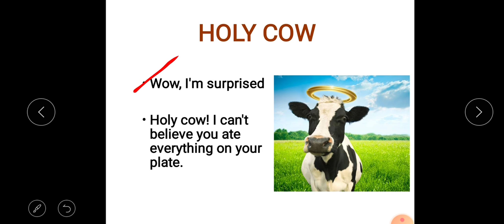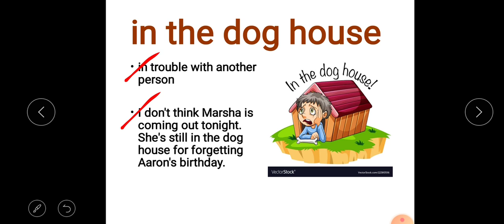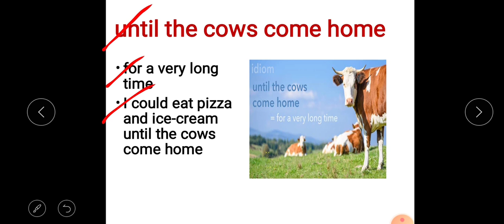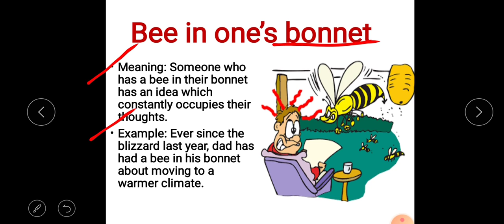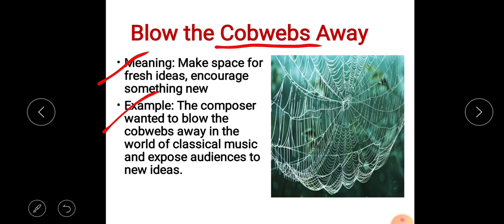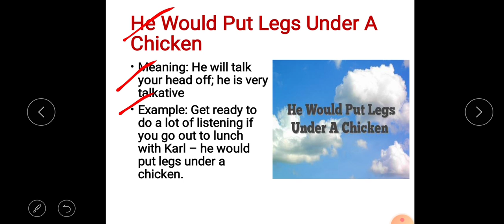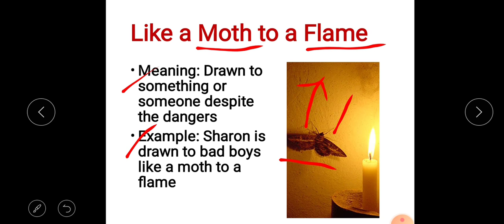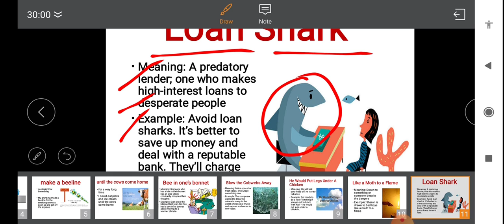Idioms and Proverbs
Learn English at home in a very easy and interesting way from basic to advance level

More lessons